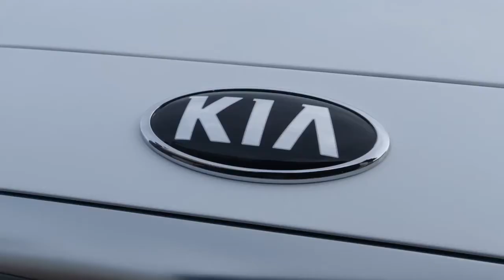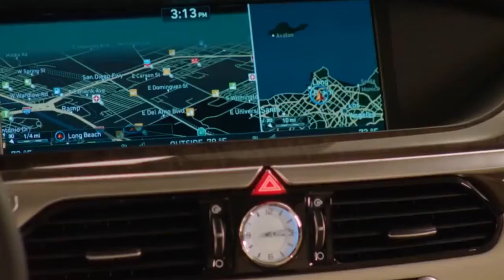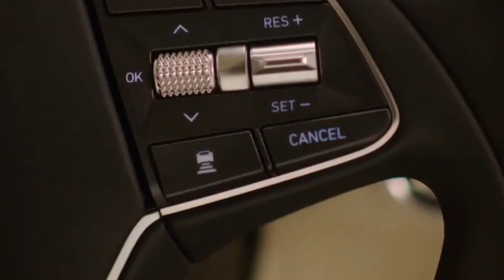2019 Kia K900 vs 2018 Genesis G90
2019 Kia K900 vs 2018 Genesis G90